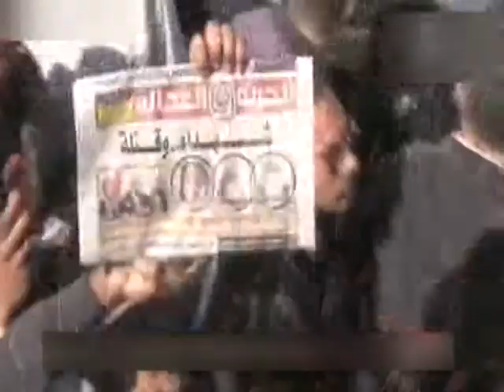TTV Sozun duzu XULASE.mpg